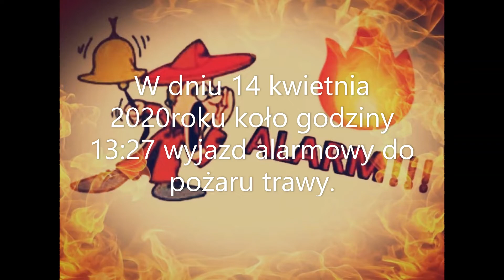Trzcianka998 do zdarzeń